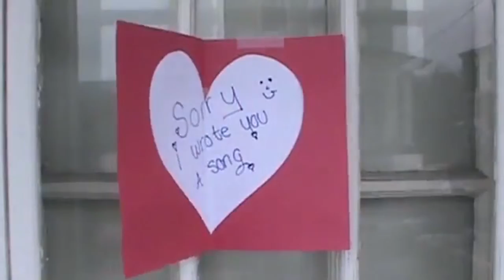Make Videos - Marketing Music Part 10 of 11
Today we show you how to get your music heard around the world. VLAMP S3;E10.

Links mentioned in this series:
Part 3: